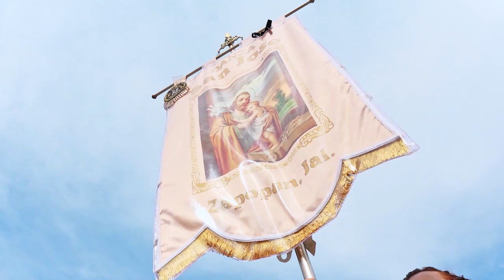Grupo de Danza San José del Bajío DíaDelDanzante - Gobierno de Zapopan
Para el grupo de Danza San José del Bajío, que se formó en 1954, ir cada año a la Basílica de Zapopan a bailarle a la Virgen es un gusto, porque es su manera de agradecer todo lo que reciben durante el año.

Son sonajeros y sus bailes los realizan con tambores, chirimías y huaraches especiales para la danza, y para ellos es un gran orgullo que la Romería sea Patrimonio Cultural Inmaterial de la Humanidad.

Visita nuestro sitio web y entérate de todos los detalles También puedes seguirnos en Facebook y Twitter